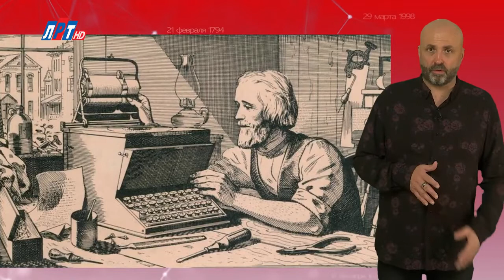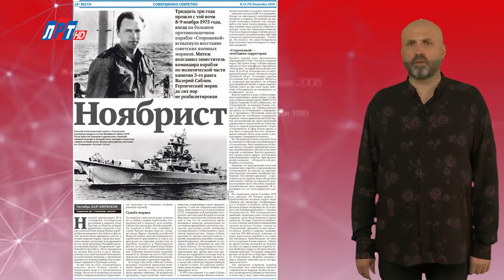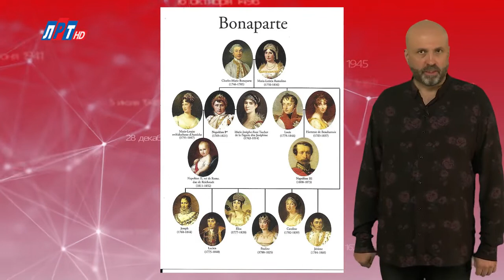09 НОЯБРЯ В ИСТОРИИ Николай Пивненко в проекте ДАТА – 2020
09 НОЯБРЯ В ИСТОРИИ

©Телеканал «ЛРТ»
©ПК-НиколайПивненко-2020